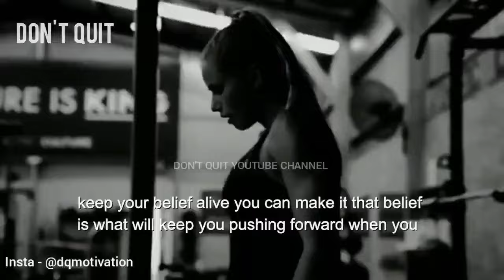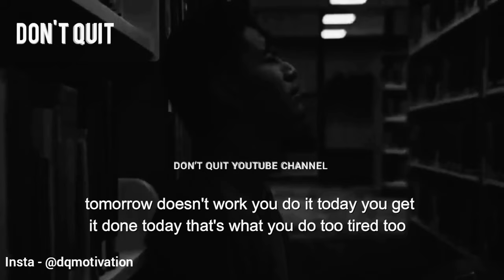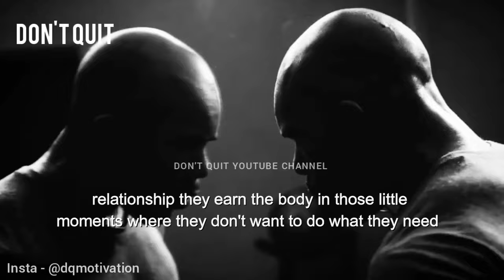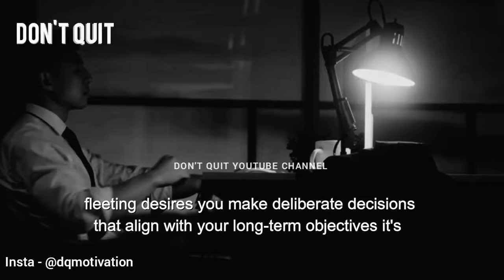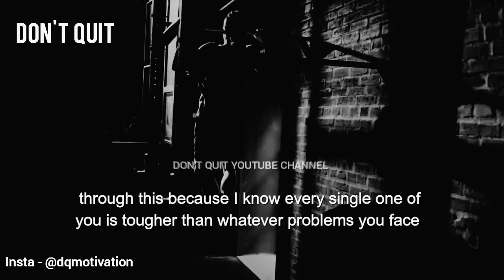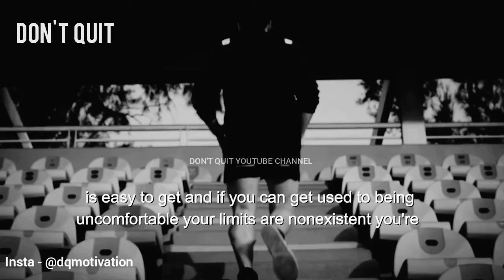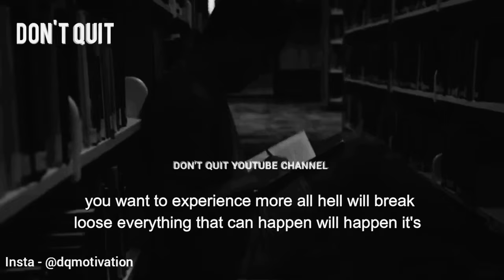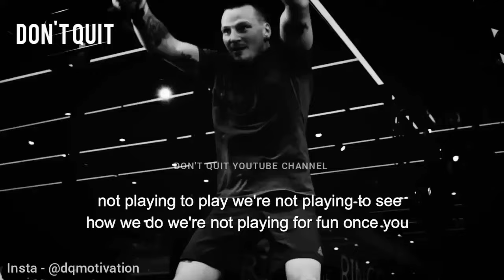DEDICATION - 1 HOUR Motivational Speech Video | Gym Workout Motivation